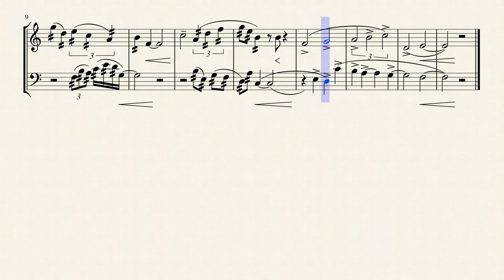Deoiridh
Based on an idea stolen from Jan-Willem van Ree a short piece constructed from an initial seven note derangement (specifically 4527136) of an ascending F-Lydian scale - taken by the oboe - which, when applied six further times, finally results in the aforementioned ascent. The bassoon follows in retrograde segments, thus ending with the descending scale (almost, but not quite - due to the fourth note of seven - a derangement).